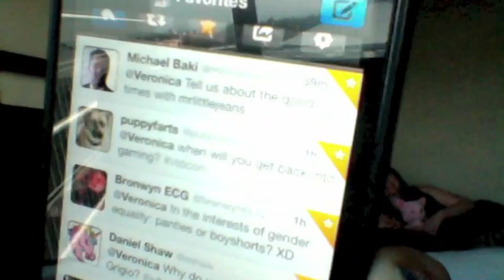Twitter Questions!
Bonnie, Kiala and I take questions from the Twitternets.